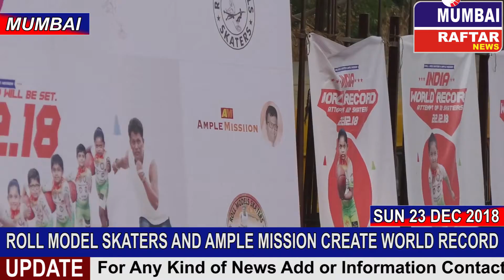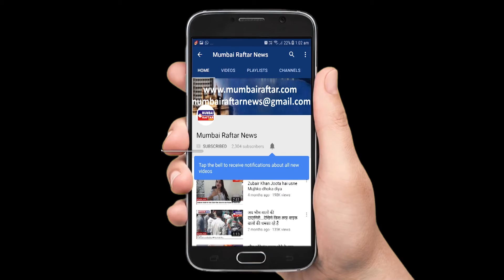ROLL MODEL SKATERS AND AMPLE MISSION CREATE WORLD RECORD